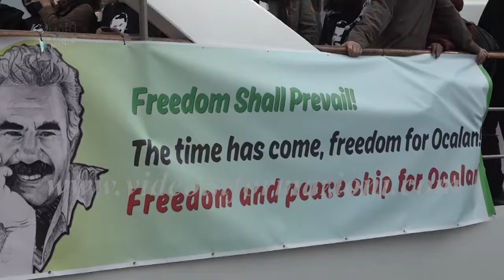Ocalan, a Napoli arriva la Carovana Curda per la pace e la giustizia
Napoli in piazza per il concittadino, onorario, Ocalan. Fu l'allora sindaco de Magistris nel 2016 a conferirgli la cittadinanza onoraria e oggi, 12 novembre, ricorre anche il 23° anniversario dell'arrivo in Italia del leader del Pkk, il partito dei lavoratori del Kurdistan, in carcere da 20 anni. Ecco perchè è stato oggi il giorno scelto per l'arrivo a Napoli dell'imbarcazione con a bordo la carovana Curda per la pace e la giustizia, oltre cinquanta tra rappresentanti politici, artisti e intellettuali curdi e internazionali partiti ieri dalla Grecia. Ad attenderli gli attivisti napoletani della rete Kurdistan meridionale, ma la manifestazione organizzata nel porto, proseguita poi con un corteo, ha visto l'adesione anche della pasionaria del Movimento No tav, arrivata in città dalla Val di susa, e il noto fumettista Michele Rech, in arte Zero Calcare, da tempo impegnato attraverso il suo lavoro al fianco del popolo curdo e della sua lotta di liberazione